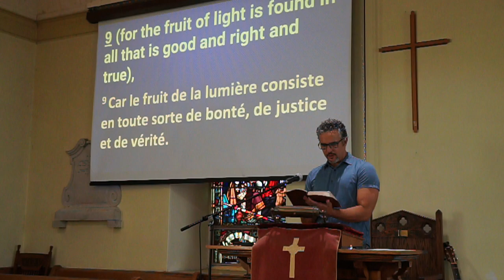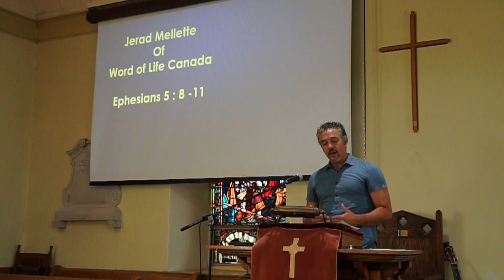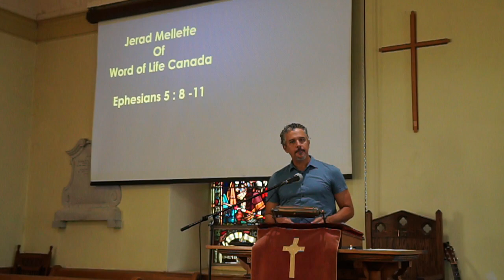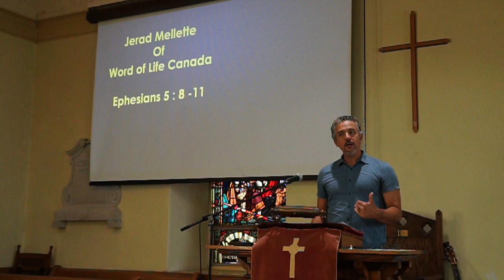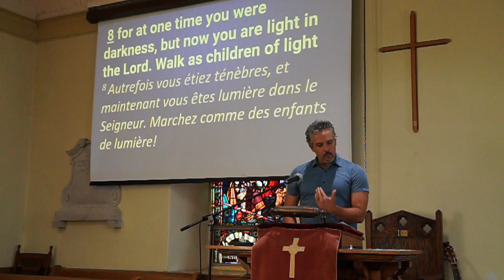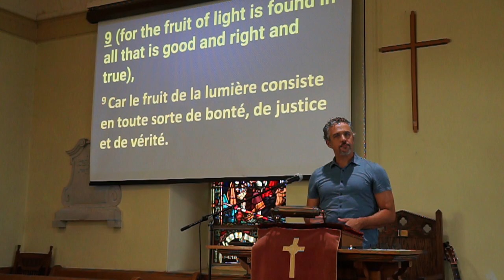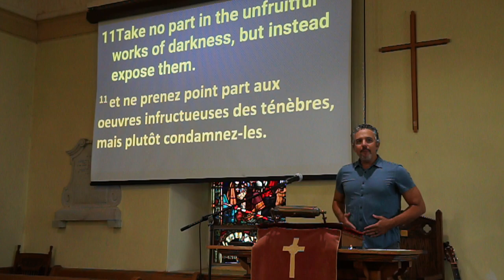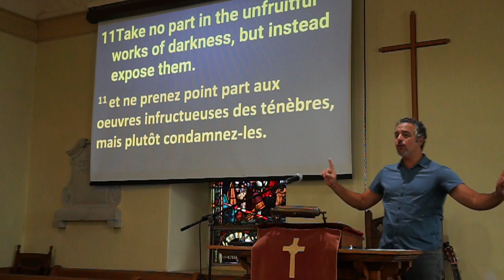2023 08 27 Ephesians 5:8-11 "Live as Children of Light" Jared Mellette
Sunday, August 27th, 2023   Jared Mellette  led the service at St Edward's Church, Beauharnois.  We learned from Ephesians 5:8-11   that we are to live as children of light.  We are not just reflectors, but we are true lights for a dark and dreary world!